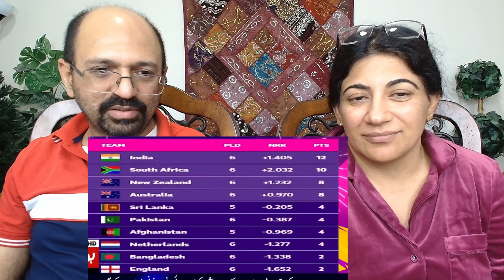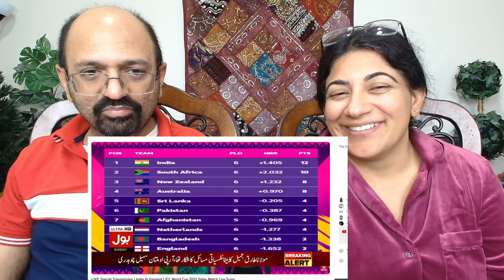*PAKlSTAN* मीडियl BHARAT की *तlरीफ़* करने पर *मजबूर*😁 | INDIA *Beet* ENGLAND🤣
Love & Enjoy!

channel_indiamedialatest